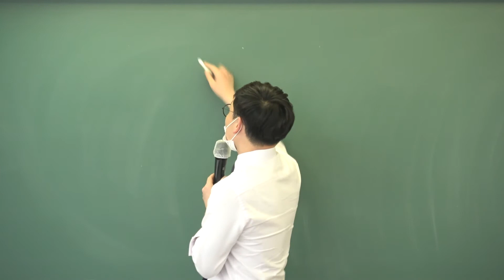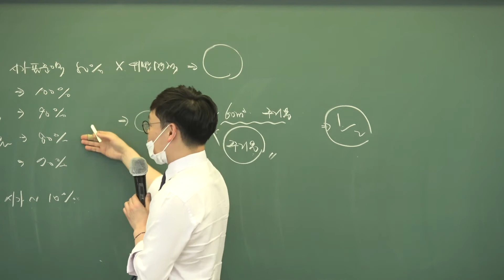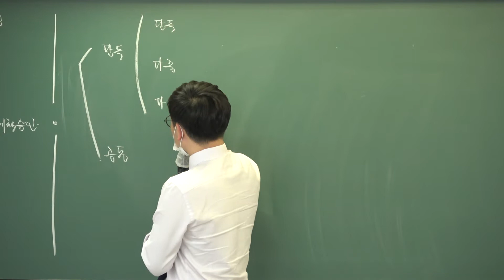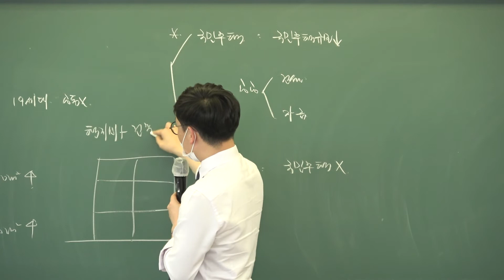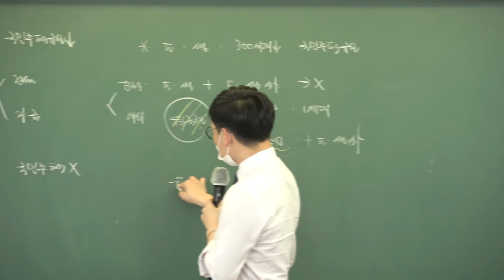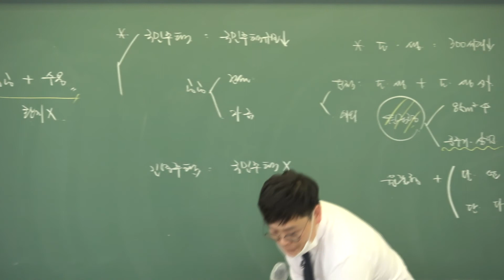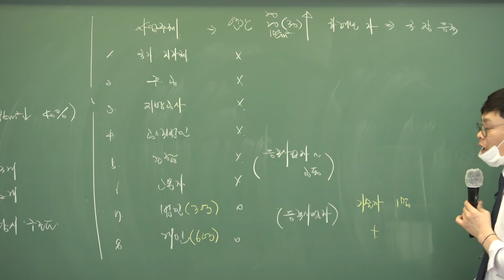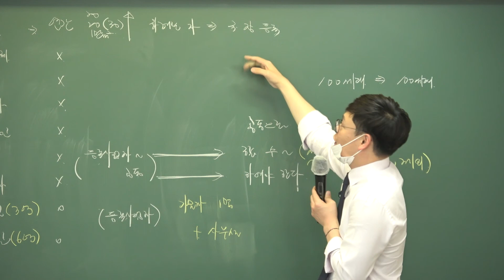[공인중개사 무료인강, 배움공인중개사학원 어준선] 2021년 부동산공법 심화이론-23강